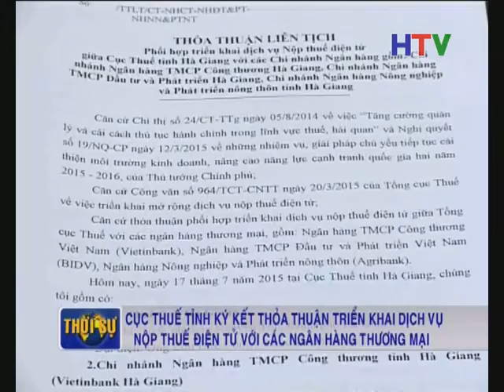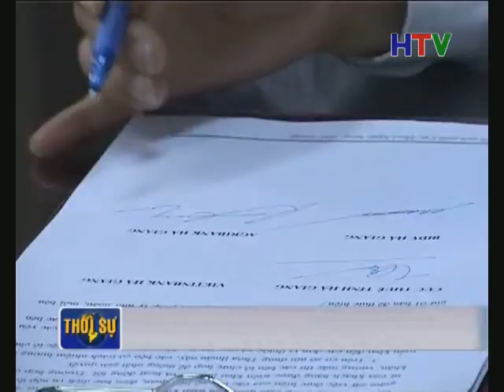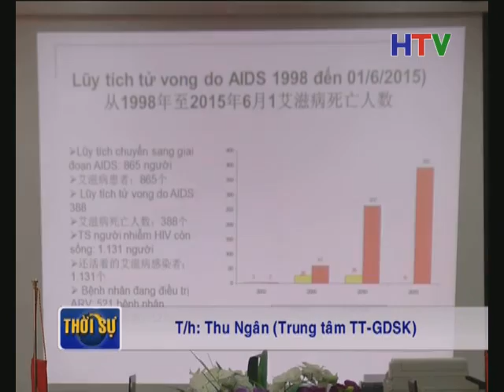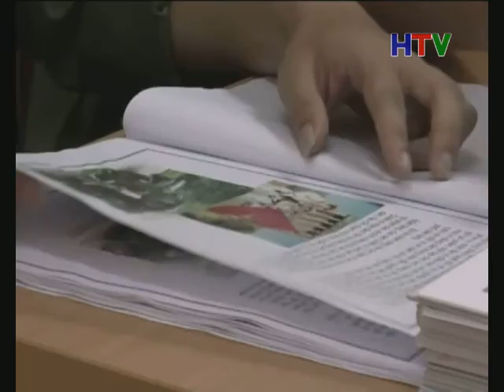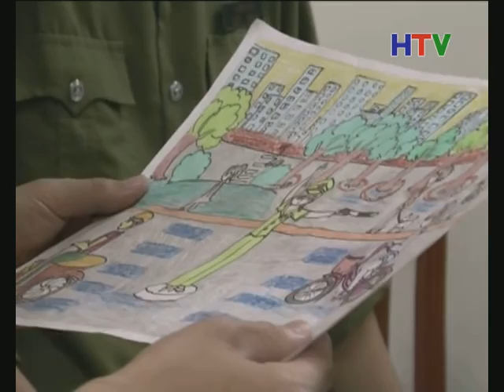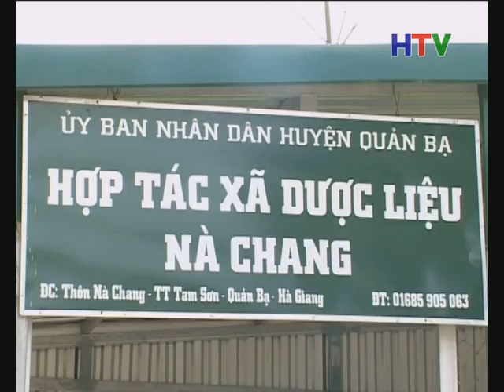THOI SU TOI 19 7